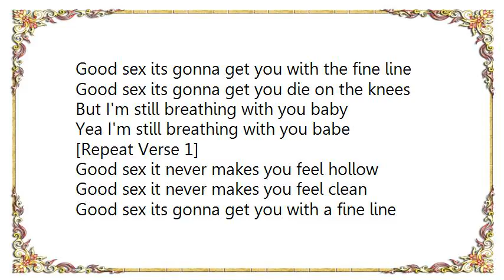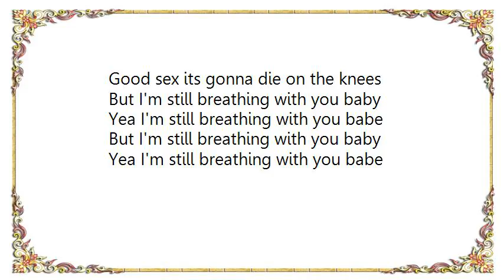Kevin Drew - Good Sex Lyrics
[Lyrics Kevin Drew - Good Sex]
Good sex it never makes you feel hollow
Good sex it never makes you feel clean
Good sex its gonna get you with a fine line
Good sex its gonna die on the knees

But I'm still breathing with you baby
Yea I'm still breathing with you babe

Good sex its gonna take you with the high life
Good sex its gonna take you actually
Good sex its gonna get you with the fine line
Good sex its gonna get you die on the knees